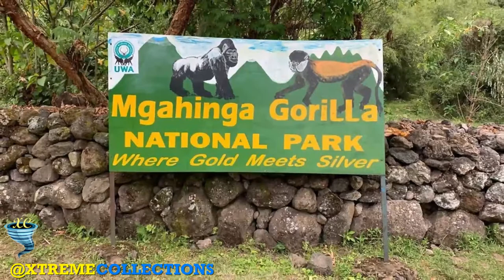Mgahinga Gorilla National Park in Kisoro, Uganda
Mgahinga Gorilla National Park is a national park in southwestern Uganda. It was created in 1991 and covers an area of 33.9 km2.

Welcome to Mgahinga National Park, a complete guide for visitors with everything you need to know about the Mgahinga Gorilla National Park in South West Uganda. Our aim is to provide free and inspiring advice to help you plan an amazing experience in Mgahinga National Park. Whether you are looking at gorilla trekking in the park, hiking the Virunga Volcanoes, golden monkey tracking, you will find all the information to plan your trip.

Mgahinga Gorilla National Park is located in the Virunga Mountains and encompasses three inactive volcanoes, namely Mount Muhabura, Mount Gahinga, and Mount Sabyinyo. the national park is part of the Nile River watershed area. It is contiguous with Rwanda's Volcanoes National Park and the southern sector of Virunga National Park in the Democratic Republic of the Congo.

The park is about 15 kilometres by road south of the town of Kisoro and approximately 55 kilometres by road west of Kabale, the largest city in the sub-region.

Gorilla Trekking

Mgahinga Gorilla National Park is home to some of the world’s endangered mountain gorillas making gorilla trekking a must do activity while at the park. The trek commences at about 8am and lasts 2 to 4 hours, which durationis mostly dependent on the location of the gorillas or how far they moved in their search for food. There are a few guidelines to keep in mind before you go gorilla trekking which you will be acquainted with at the orientation but we picked a few to keep in mind before then. Gorillas can catch human diseases so if you have a cold or other infectious diseases, it is wise that you save the adventure for after your recovery. If you have to ease yourself while gorilla trekking, all waste must be buried 30cm deep. Flash photography should not be used and all trekkers should be at least 15 years of age. Only 8 people per trekking group are allowed. Depending on how far the gorillas moved, your reward for the trek maybe a silverback out of the 5 in the one family of Gorillas found in the park. This ought to remind you that by trekking you have a chance to see the gorillas but it is not a guaranteed that you will see them.

BIRDING

Mgahinga Gorilla National Park is blessed with a unique bird fauna; 79 bird species have thus far been recorded within the park, including several species endemic to the East Congo Montane region. For the Virunga Conservation Area as a whole, over 295 species in the Virungas are endemic to the Albertine Rift Afromontane region representing 59% of the total of known endemic species.